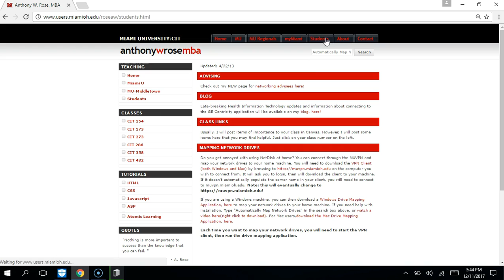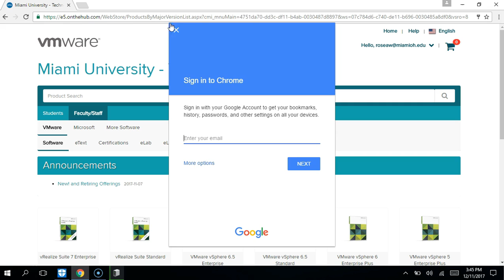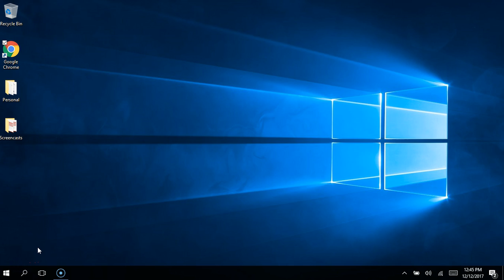Downloading VMWare Workstation Professional